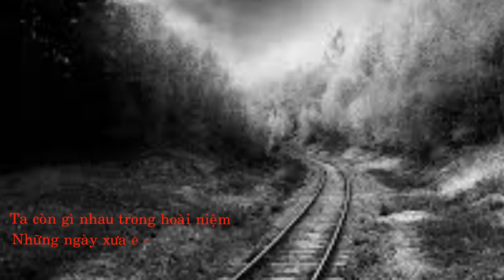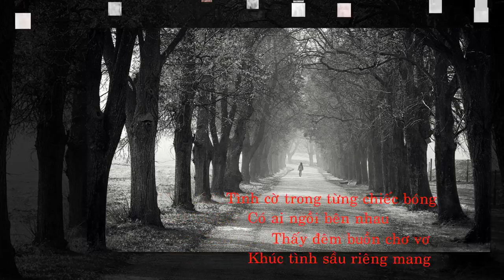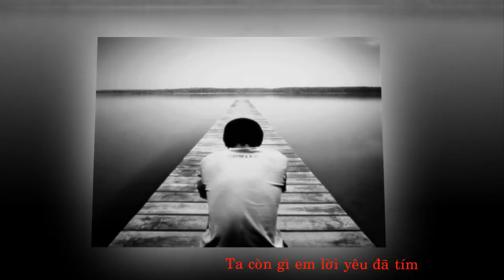TRONG PHÚT GIÂY TÌNH CỜ - Nhạc : Nguyễn Thu Thuỷ - ca sĩ Hương Giang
Thơ Trần Hữu Hoàng - Hoà âm : NS Viên Anh Tú